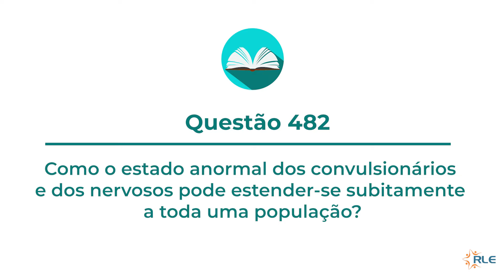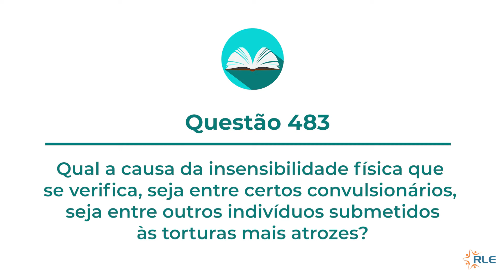Interpretando O Livro dos Espíritos - Questões de 481 a 483 - Convulsionários.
No estudo de hoje, Antônio Carlos Navarro nos explica as questões de 481 a 483 - Convulsionários, de O Livro dos Espíritos.

▶️Facebook: TV Rede Luz Espírita
▶️Youtube: TV Rede Luz Espírita

Tenha um ótimo fim de semana! Um abraço fraterno!

💫Equipe Rede Luz Espírita💫